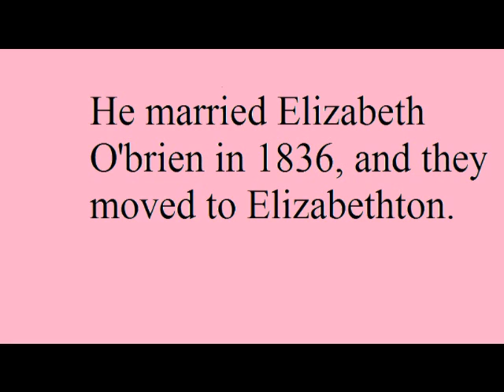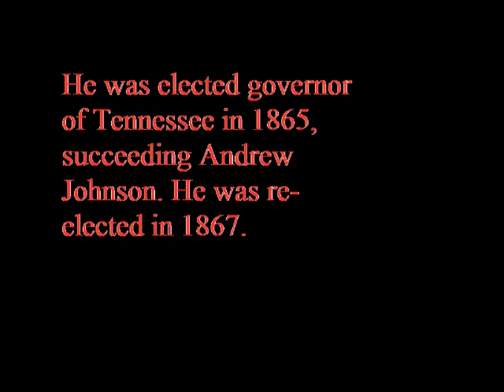Brownlow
Video Description of William Gannaway Brownlow for CSI:Knoxville